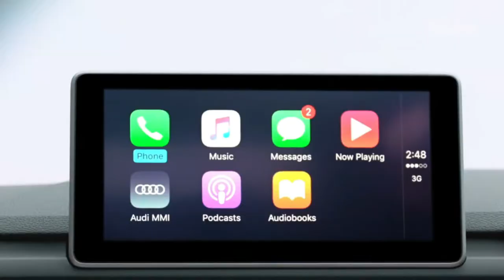Audit A4 2019 | Official Video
Audi A4 2019 has got something to watch the video. Have look on the latest official video.